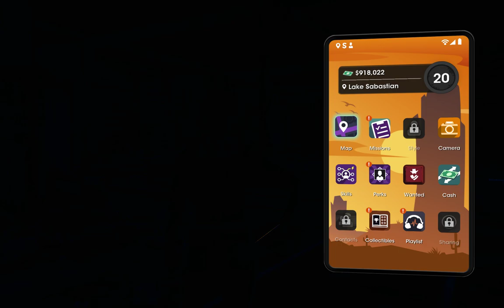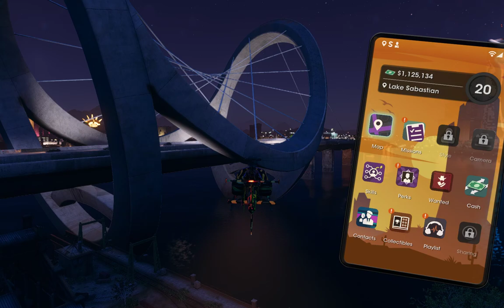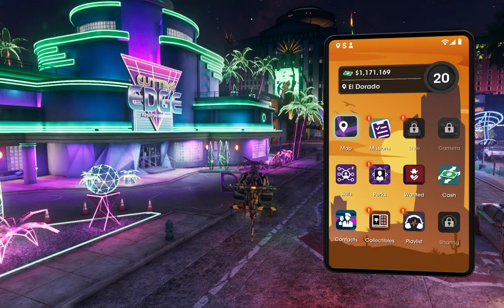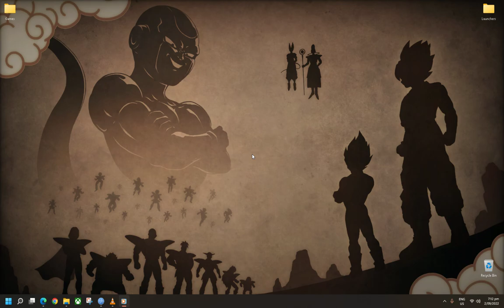Saints Row: KAKTS Radio Venture (Part 2.)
Marina East Threats (Side Mission)
Finishing KAKTS Radio Venture
Cutting Edge Venture Complete
El Dorado Threats (Side Mission)

(Game Crashed)